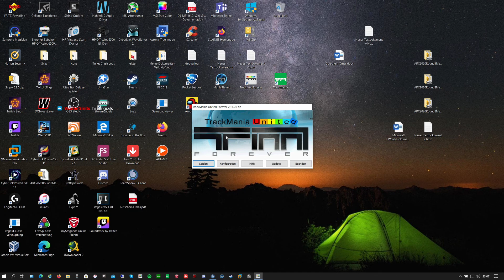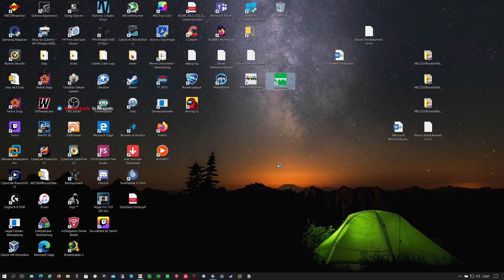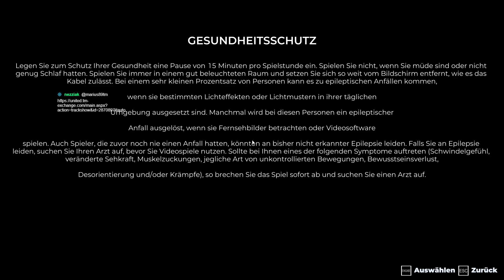TMX United Stunt Knockout 05.02.2021 [ENG]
Hey guys,
Another El Classico in Stunts again, and man that was close!
This time I’ve been in Teamspeak alone, questionmark.

What is the “TMX Knockout” about?
Mode: Knockout
Game: Trackmania United Forever
Envi: Snow, Desert, Rally, Island, Bay, Coast, Stadium
Date: Friday at 22:00 CE(S)T, weekly!
Length: 45-90 minutes
Players: 20-50
Maps: known if you participate regularly, but most not trainable

On a map there is always 1 warmup round and 1 live round. In each live round the last placed driver(s) is/are eliminated. After the live round the map will be skipped and the same procedure goes on the following map. The cup gets played until one player is remaining.

This cup rewards players, who learn tracks fast and play consistent. It is only about surviving; sometimes this requires also some luck. Additionally, it is an advantage to know all the environments. The winner will be the driver that remains as the last man standing.